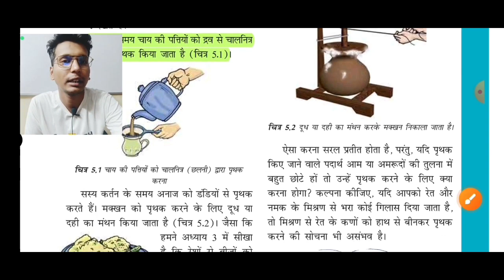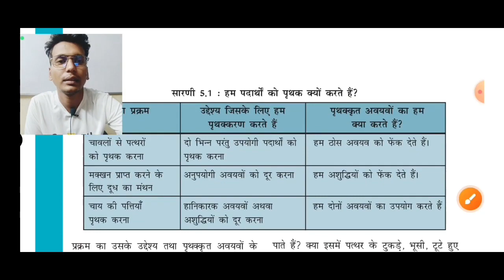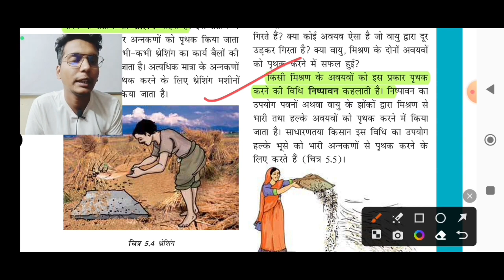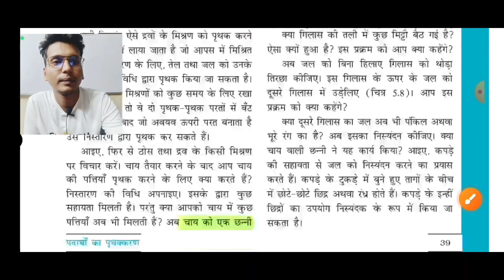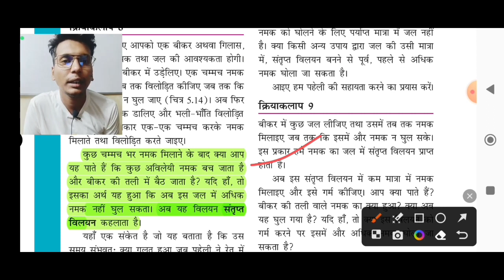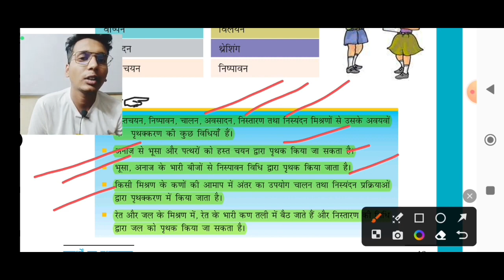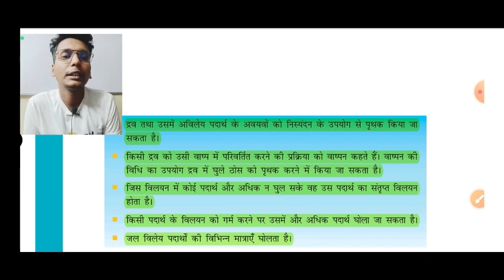CTET 2023 | NCERT Science Class | CTET Science NCERT Notes |CTET Science Paper 2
your queries-
 ctet science paper 2
ctet science class
Science for ctet
ctet ncert science notes
ctet paper 2 science
ctet science class 2023

Social science for ctet dec 2023 Social science for ctet 2023

Ctet science ncert notes paper 2
ctet science preparation
Science class for ctet paper 2
Ctet science classes 2023